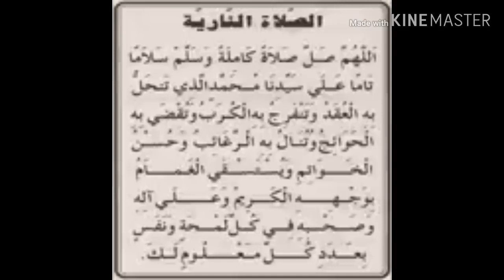Nariyath swalath 100 നാരിയത്ത് സ്വലാത്ത് കൂടെചെല്ലാം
swalathu Nariya
നാരിയത്ത് സ്വലാത്ത്
കൂടെ ചെല്ലാം
swalathul fathih
സ്വലാത്തുൽ ഫാത്തിഹ്
صلاة الفاتح
33 തവണ ചൊല്ലി ദുആഅ് ചെയ്യുന്നു

സ്വലാത്തു ന്നാരിയ്യ صلاة الناري swalathu nnariya

സ്വലാത്തു താജ്
صلاةالتاج swalathu taj

swalathu shifa /സ്വലാത്തു ത്വിബ്
صلاة الطب